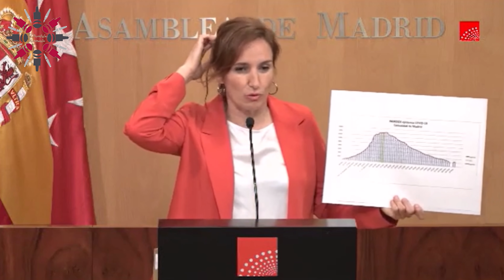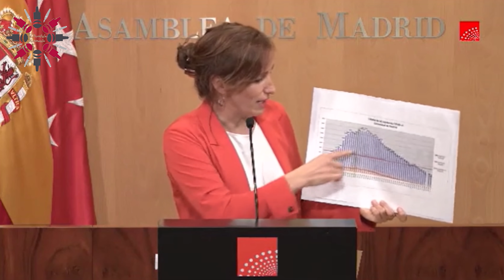Mónica García ATACA a AYUSO 💥¡Y LA PRENSA LA HUNDE AL DESTAPAR UN ESCÁNDALO DEL HERMANO DE LA MEMA!💥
🤫👇 ¡Únete a nuestra comunidad de Telegram para enterarte de todas las noticias y vídeos que publicamos!
¿TE HA GUSTADO?

Canal de análisis e información política española que resume las intervenciones más polémicas del Congreso de los Diputados, del Senado y de otras cámaras autonómicas.
Llevamos cuatro años informando a los españoles sobre los principales problemas políticos de nuestro país, habiéndonos convertido en un canal de referencia sobre la política española y uno de los canales políticos con un mayor número de seguidores. Somos un canal libre, donde conocerás la verdad de la política en España, sin ningún tipo de censura ni mordaza.
Intervenciones de los principales líderes políticos: Inés Arrimadas, Albert Rivera, Toni Cantó, Girauta, Quim Torra, Puigdemont, Gabriel Rufián, Pedro Sánchez, Pablo Casado, Cayetana Álvarez de Toledo, Santiago Abascal, Macarena Olona, Javier Ortega Smith, Pablo Iglesias, Irene Montero, etc.

Vídeos de los principales partidos: Ciudadanos, PP, VOX, PSOE, Podemos, ERC, PdeCAT, BILDU, etc.